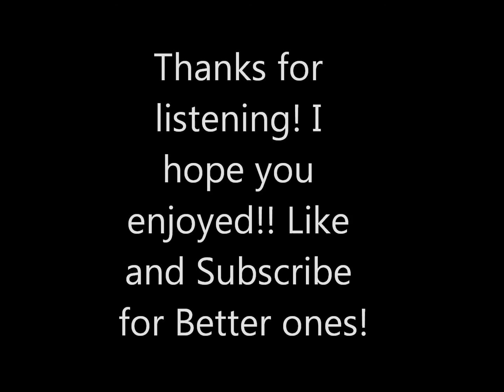Comeback Sort of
Sorry for not mixing in about 2 or 3 months, I know its not my best but i hope you enjoyed it!

Adrian Lowe - Lagoon
Moiez ft. Larcy - Illusions
Alex Ferro & David Pietras - Fly

~INFO~
Want a mix of your favourite songs? All you need to do is make sure you have copyright allowances if you are going to use it in your videos, subscribe and email me  your email (so I can send you the mix) and the songs you want mixed to the email below.